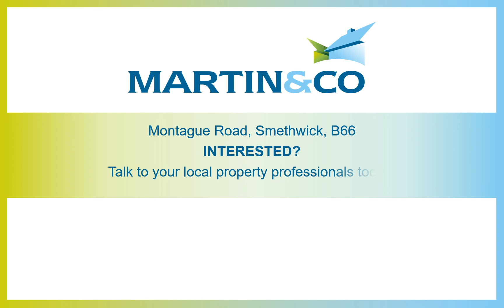Montague Road, Smethwick, B66